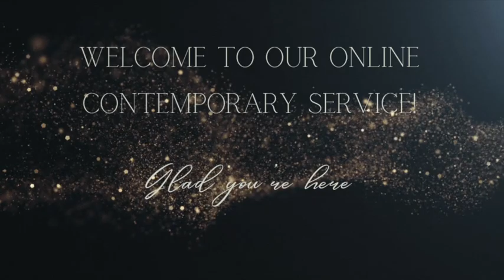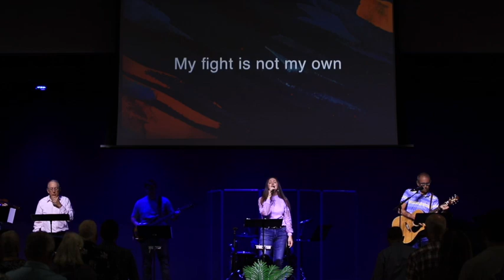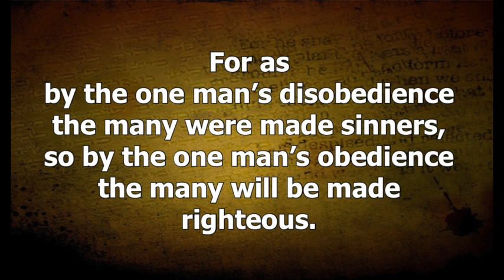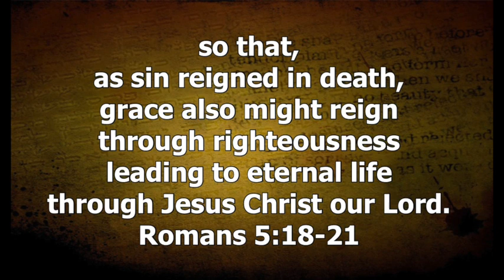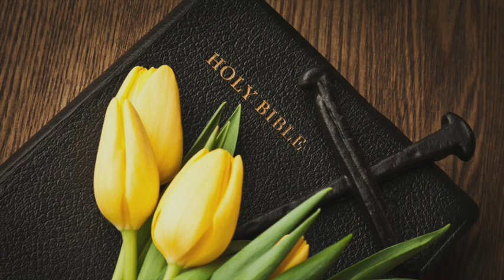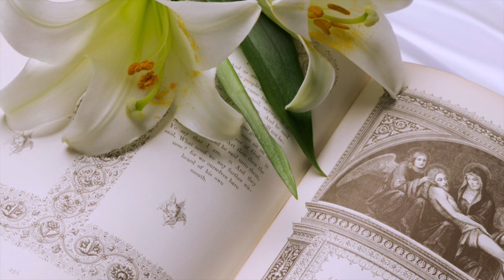"Living Under The Reign Of Grace" | Palm Sunday - Contemporary Service - April 10th, 2022